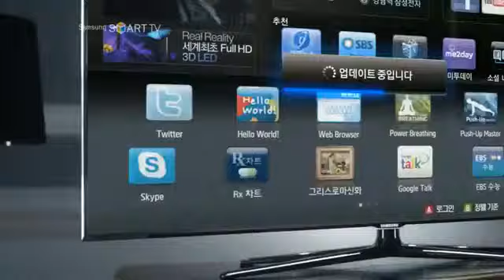Hyun Bin CF : Samsung Smart TV V3 15' with Tang Wei.flv